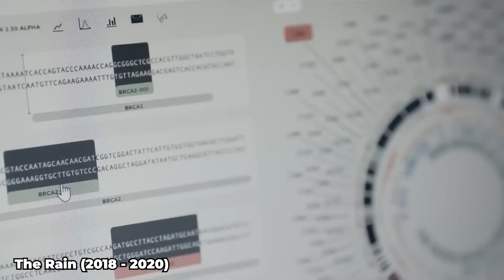یه باران سمی به زودی جهان رو نابود میکنه (قسمت 4)